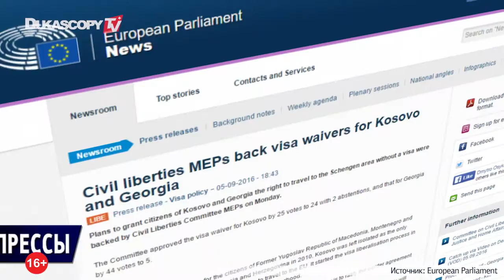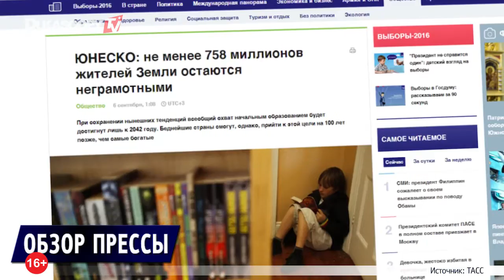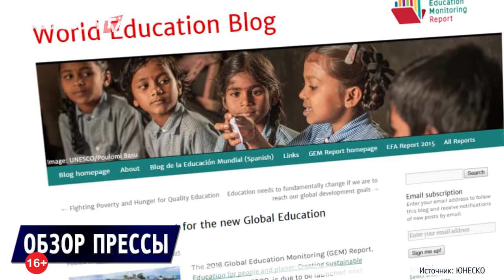Неграмотность населения планеты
Комитет Европарламента проголосовал за безвизовый режим с Грузией и Косово
Обама стал первым президентом США, посетившим Лаос
Неграмотными остаются почти 758 миллионов жителей планеты